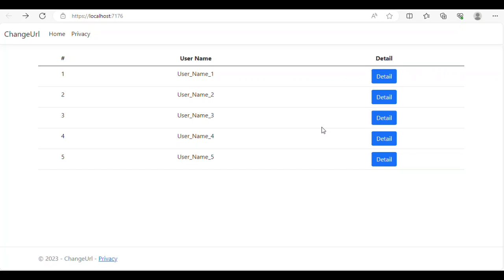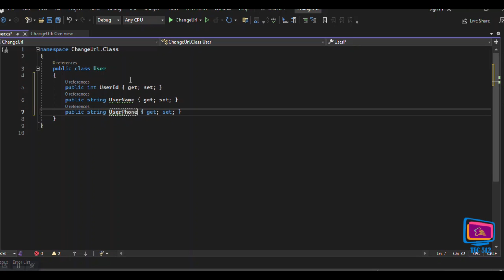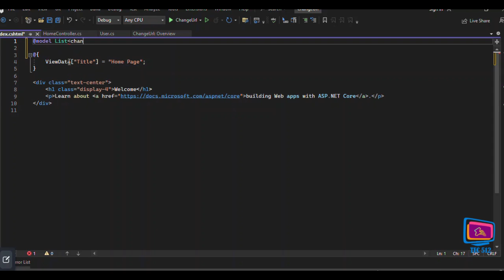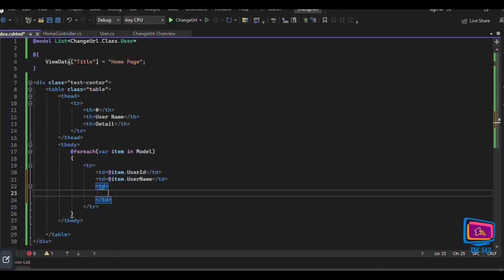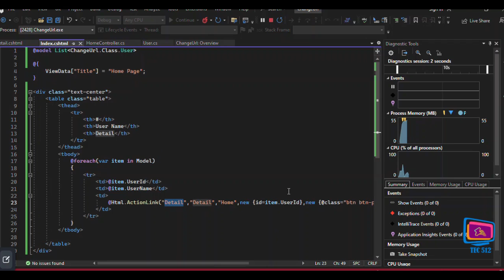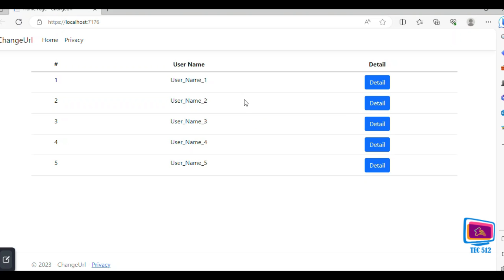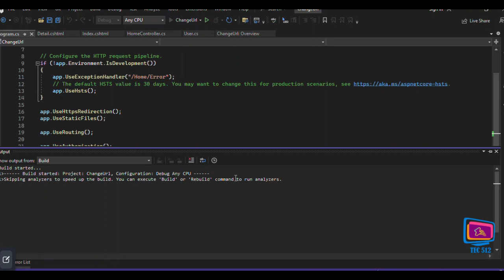Show More Detail in URL | seo friendly Url | ASP .NET MVC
in this video we want to :
define controller and view
show a list of item in view
html action link
add style to html action link
show table
call controller
send data from view to controller